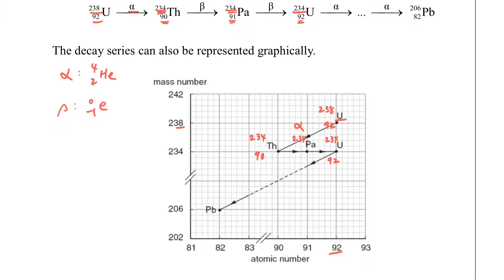Radiation (Part 2.9 Decay series)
Intensive course of Radioactivity and Nuclear Energy
Part 1: Radiation and Radioactivity (HKDSE / IGCSE / AS&A Level / IB(SL/HL))
Part 2: Atomic Structure and Radioactive Decay (HKDSE / IGCSE / AS&A Level / IB(SL/HL))
Part 3: Nuclear Energy (HKDSE / AS&A Level / IB(SL/HL))